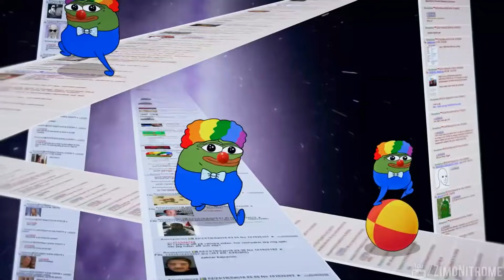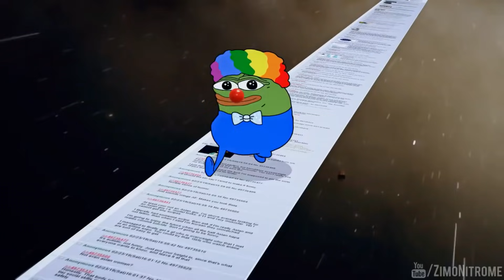HONK HONK by ZimoNitrome 1 HOUR